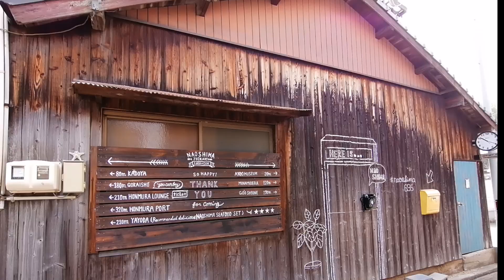【バイク女子】女一人旅 初1泊ソロツー 宇野港から直島へ初フェリー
女一人旅、ソロツーリング、はじめての遠出です。
日帰りでは近郊に色々行きましたが、１泊するのは初めてです。しかも、初めてバイクとともにフェリーで島へ行きます。岡山の宇野港からフェリー乗って小さな島、直島に行ってきました。フェリーの乗る様子など、直島に行く人の参考になればいいなと思います。